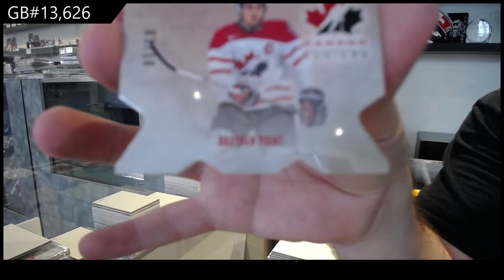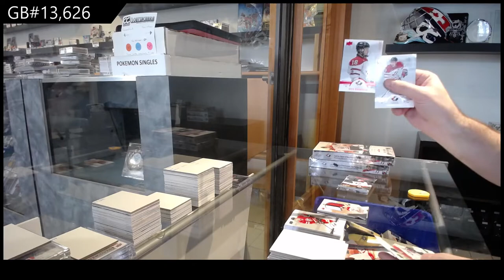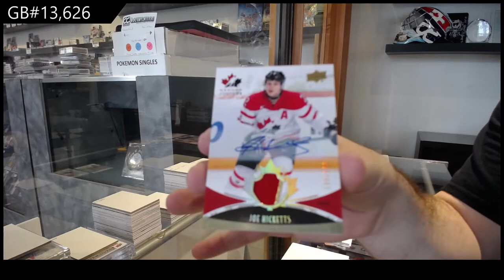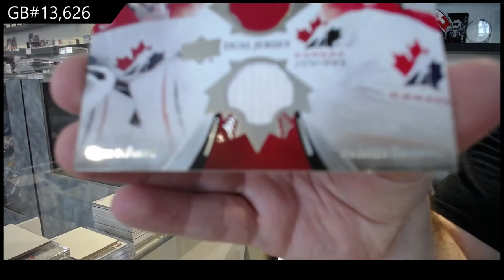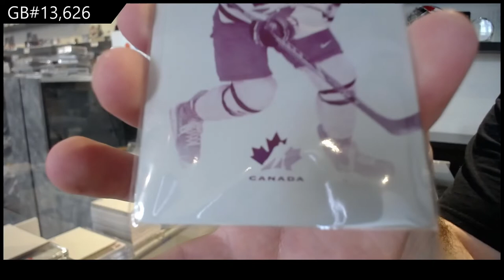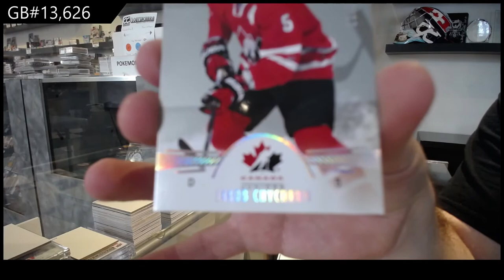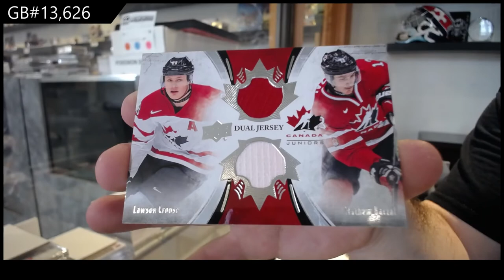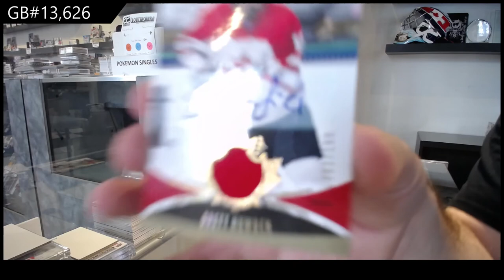16-17 UD Team Canada World Juniors Hockey 3 Box Break - C&C GB #13,626